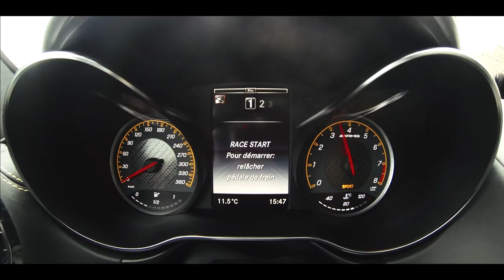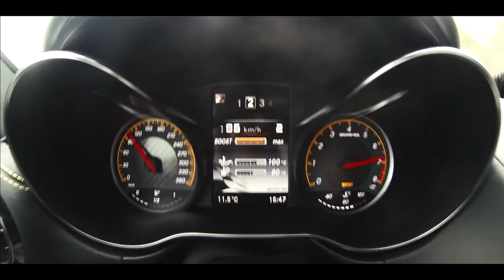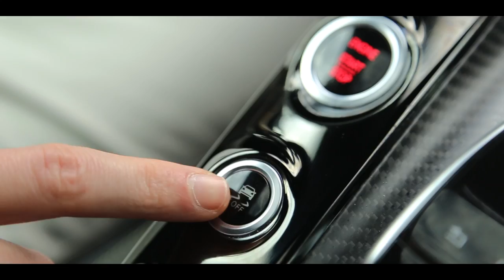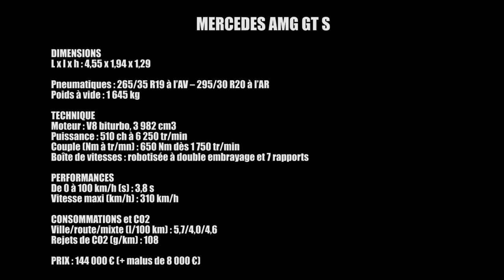Essai Mercedes AMG GT S V8 510ch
Essai vidéo par Mathieu Sentis du nouveau coupé de sport Mercedes AMG GT S, doté d'un V8 biturbo de 510 ch : son du moteur, glissades, accélérations, découvrez le GT dans tous ses états !